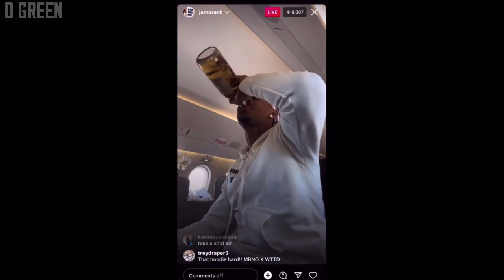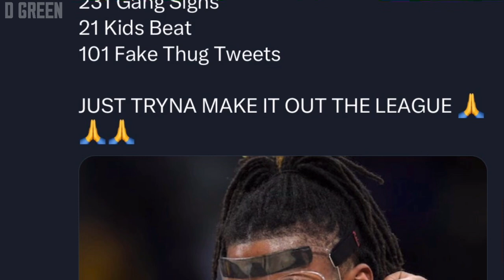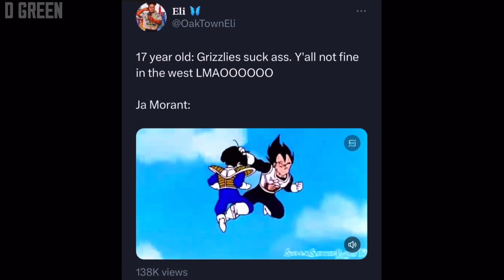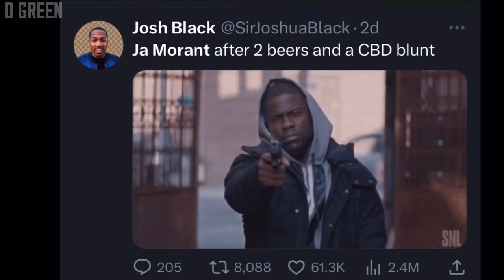Ja Morant vs. 17 Year Old Kid (LEAKED FOOTAGE)